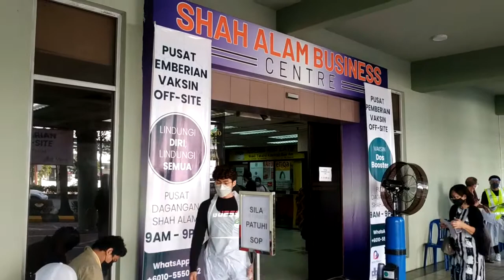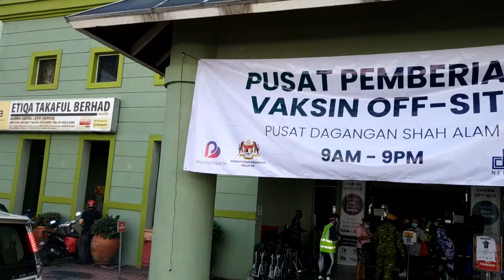COVID VACCINATION CENTER IN SHAH ALAM SELANGOR MALAYSIA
Awesome process in ShahAlam selangor, smooth flow n comfortable .. plenty of space n zero hassle .. done ALL THREE of my covid vaccination using ASTRAZENECA .. no pain no side-effect .. nada matsusaka covid